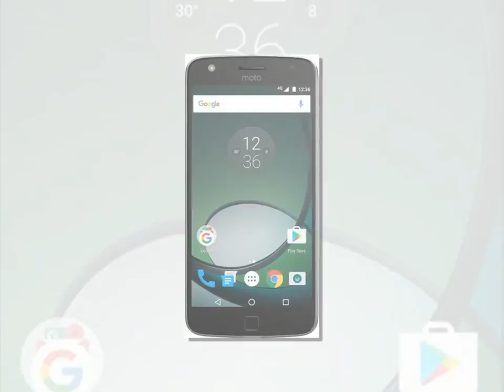MOTO Z PLAY LOOKS | Motorola mobiles review | Latest Motorola mobiles looks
I show, in this video, moto m types mobiles looks, its looks very beautiful, you can buy this types of mobiles in flipkart , if your are like to buy this types of mobiles you can click here this in next videos, other types of moto phone, we can see, like, moto m types of phone looks, moto mobile, moto E3 Power mobiles, moto z, moto z play, moto z play style mod, moto g turbo edition, moto X Play, moto z with style mod,moto x force, moto x style, moto x 2nd generation, moto turbo,moto g, moto e,